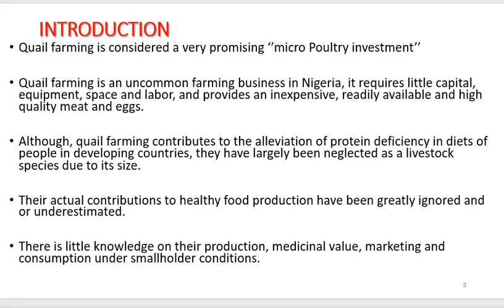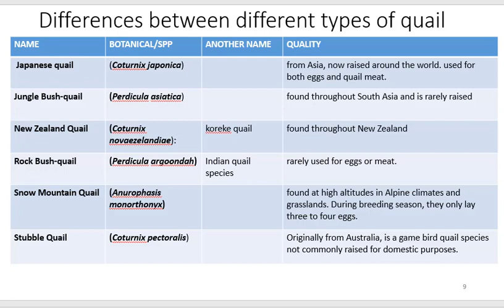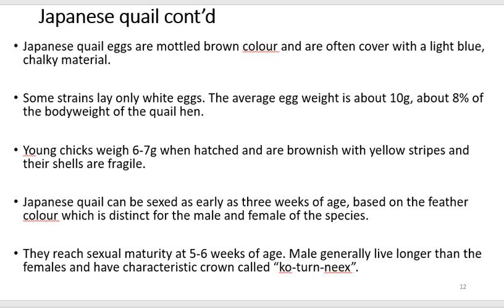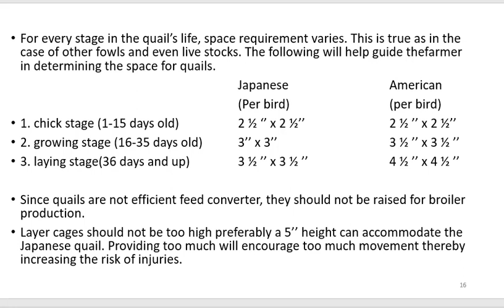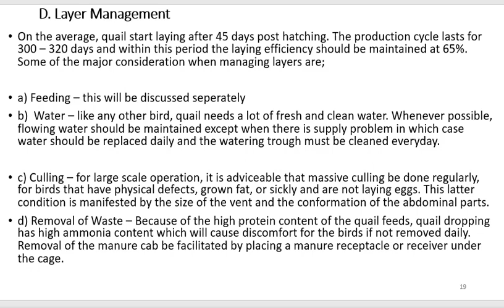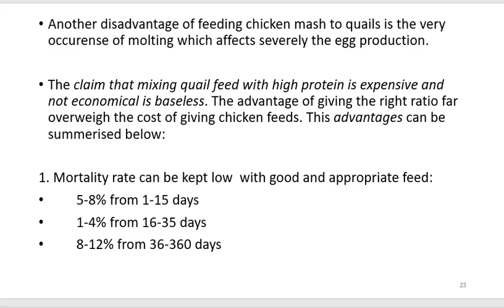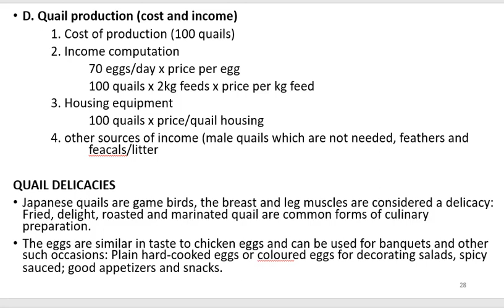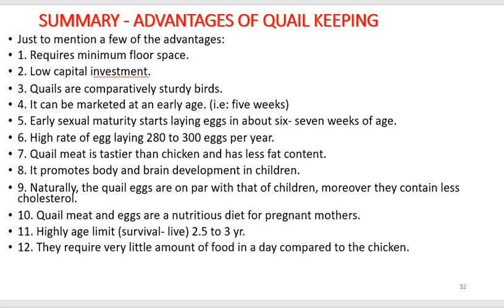Quail production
E4 L4